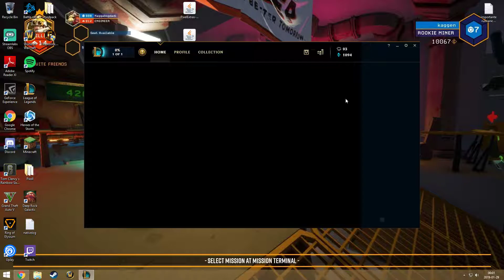so i got my new password, good luck with this one